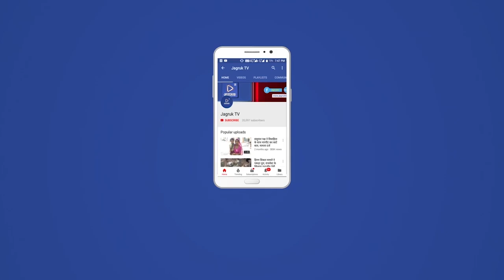सिलदर : सॉर्ट सर्किट से सिलदर गांव मे कपड़े की दुकान मे लगी आग,करीब 25-30 लाख रूपए का हुआ नुकसान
सिलदर गांव मे जसवंतपूरा रोड स्थित ओटाराम पुत्र कलाराम सुथार की सोनू एम्पोरियम नाम से दो कपड़ो की दुकान है जिसमे विभिन्न प्रकार के कपड़े व रेडिमेड  कपड़े की दुकान है। सोमवार रात करीब 9 बजे इनवेटर मे चोट सर्किट होने से दुकान मे अचानक आग लग गई। दुकान से धूँआ बाहर आता देखकर लोग एकत्रित हुए और दुकान मालिक ओटाराम सुथार भी मौके पर पहुंचे और दर्जनो के साथ ओटाराम सुथार ने पानी से दुकान मे लगी आग को बुझाने की कोशिश की मगर तब तक दुकान मे रखा करीब 25-30 लाख रूपए का सामान जिसमे कपड़ा फर्निचर लाईट पंखा सीसीटीवी कैमरे आदी जलकर खाक हो गए। सूचना पर मंगलवार सुबह कालन्द्री पुलिस थाना से हैडकोस्टेबल तलसाराम मीणा मय जाब्ता ने मौका मुहावना कर मौका रिपोर्ट तैयार की।इस दौरान ग्रामीण ललित पुरोहित नरेन्द्र मेवाड़ा अर्जुन पुरोहित नरपतसिह देवड़ा शान्तीलाल सुथार मालाराम चौधरी अशोक माहेश्वरी गोविंद पुरोहित मंछालाल पुरोहित आदी मौजूद रहे। ओटाराम सुथार ने बताया की आग से करीब 25-30लाख रूपये का नुकसान हुआ है